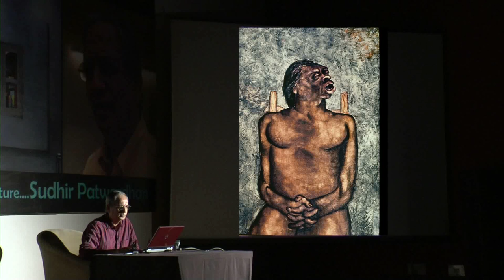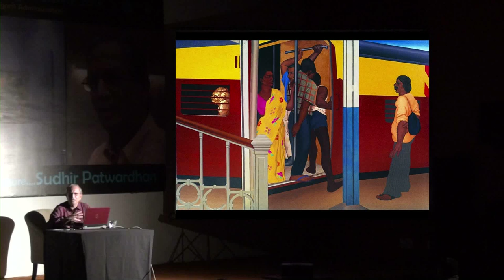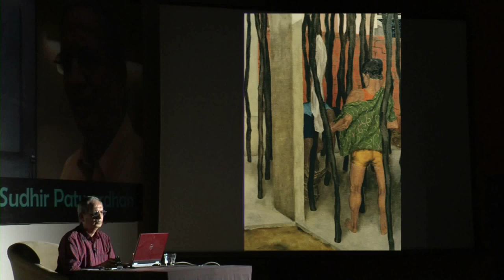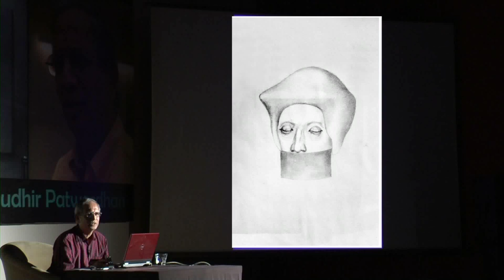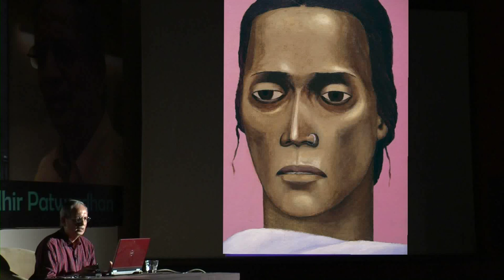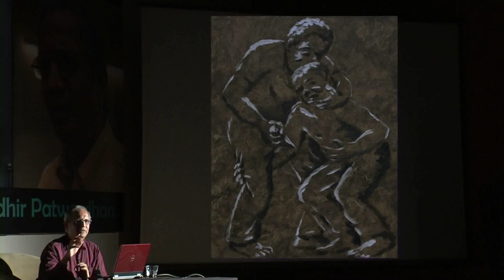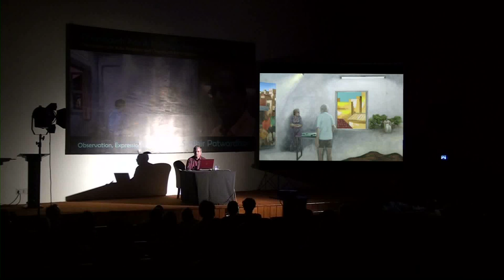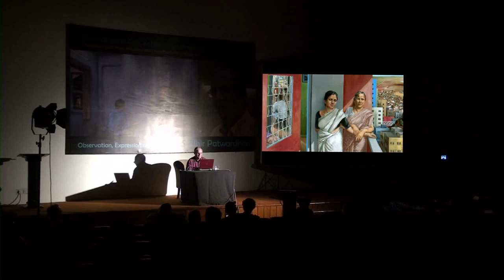Sudhir Patwardhan: Oservation, Expression and Structure - Chandigarh Lalit Kala Akademi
Sudhir Patwardhan, renowned Indian Artist came to Chandigarh on the invitation of Chandigarh Lalit Kala Akademi to participate in the Chandigarh Arts and Heritage Festival organised by Chandigarh Lalit Kala Akademi and Chandigarh Administration in the month of August 2013. This video is the recording of the slide lecture he presented on 19th August 2013

Sudhir Patwardhan was born in 1949. He graduated in medicine from the Armed Forces Medical College, Pune.  He moved to Mumbai in 1973 and worked as a Radiologist in Thane from 1975 to 2005. His first one person show was held by Ebrahim Alkazi's Art Heritage in New Delhi in 1979. Since then his work has been seen regularly in exhibitions in India and abroad.

The city of Bombay and its surroundings have been a continuing source of inspiration for the artist. The social fabric of the city and the life of its inhabitants are deeply reflected in his work. Alongside this social dimension, the more personal aspects of the artist's presence in his own work, and the problems of representation, have preoccupiedPatwardhan over the years.

A monograph on his work, 'The Complicit Observer' written by Ranjit Hoskote, was published in 2004. This was followed in 2007 by another book by Ranjit Hoskote  onPatwardhan's drawings -- 'The Crafting of Reality'. This is tranaslated into Marathi as 'Rekhachitravichar', published in 2012.  A monograph in Marathi, written by Padmakar Kulkarni was published in 2005.  Anjali Monteiro and K. P.Jaysankar have made a film on the artist, along with the work of the poet Narayan Surve, titled 'Saacha'. In 2012 the Mumbai theater group Awishkar staged a play 'Chitragoshti' based on Patwardhan's paintings. The play is written and directed by Sushma Deshpande,

In 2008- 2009 Patwardhan curated an exhibition of Indian Contemporary Art 'Vistarnari Kshitije' / 'Expanding Horizons' which travelled to eight cities in Maharashtra. His second curatorial project, in 2011, was an exhibition of the drawings of ten artists, shown in Guild Art Gallery, Mumbai and Sudarshan Art Gallery Pune.

Patwardhan's works are in the permanent collection of National gallery of Modern Art, New Delhi and Mumbai; Roopankar Museum, Bhopal; Jehangir Nicholson Collection, Mumbai; the Peabody Essex Museum, Salem, USA and other prominent private and public collections.

The artist lives and works in Thane, near Mumbai.